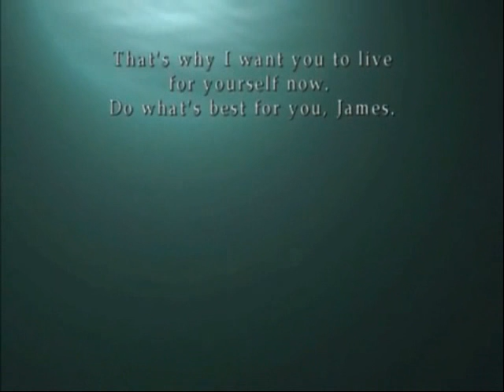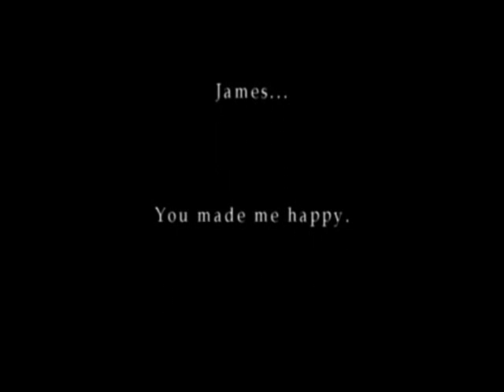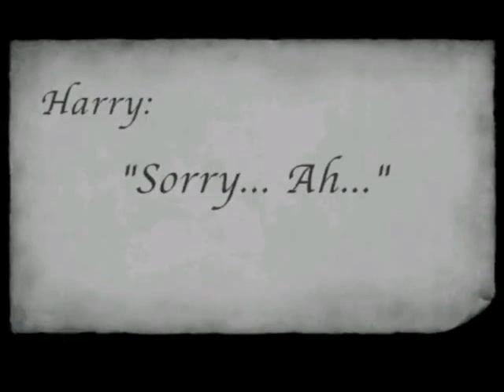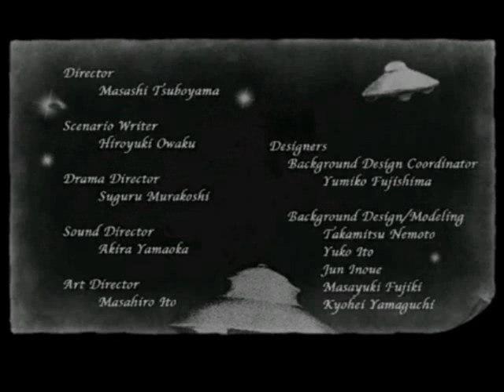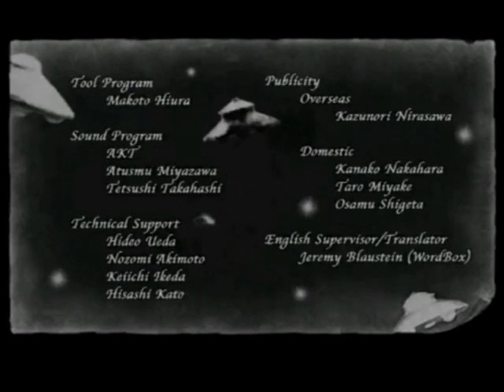ENDINGS.wmv.FLV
These are the endings of Silent Hill 2 that you didn't see in my Let's Play. Some are dark, some are uplifting, and some are just plain weird. Sit back and enjoy the show!